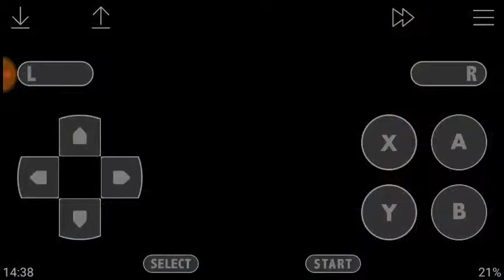MAINBRACE MAYHEN 100% DIDDY'S KONG QUEST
Rareware